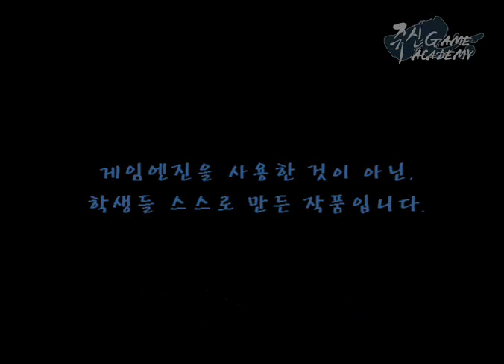쥬신 게임아카데미 4개월차 게임프로그래밍 시연회 작품 - 26기 권동훈 Direct